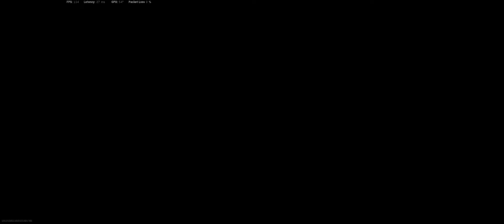Theone didn't clutch #2 2021 02 17 22 53 45